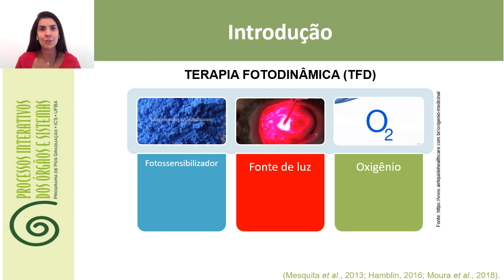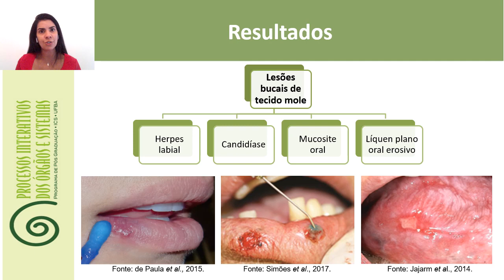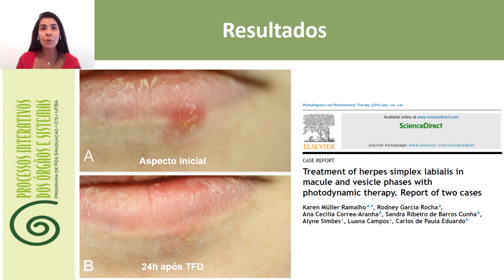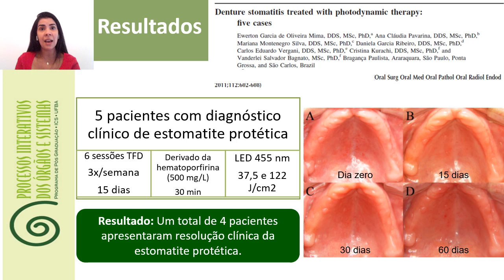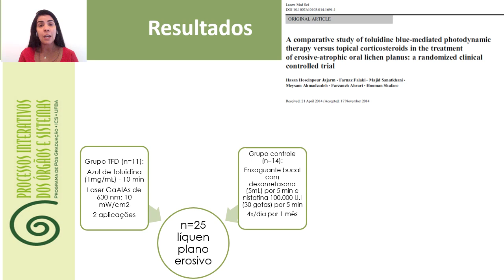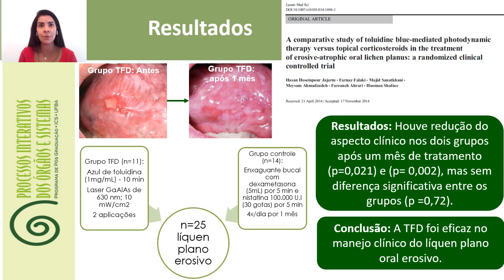APLICAÇÕES DA TERAPIA FOTODINÂMICA EM LESÕES BUCAIS DE TECIDO MOLE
Autores:
JULIANA BORGES DE LIMA DANTAS

Descrição:
Introdução: A terapia fotodinâmica (TFD) consiste em uma técnica que combina substância com propriedades fotossensibilizadoras, fonte de luz e oxigênio, que resultará na formação de espécies reativas de oxigênio, que irão promover a inativação de microrganismos. Por representar um método antimicrobiano potencialmente efetivo, apresenta ampla indicação na Odontologia. Objetivo: Discorrer sobre as informações atuais encontradas na literatura científica acerca das aplicações e benefícios da TFD em lesões bucais de tecido molde. Materiais e Métodos: De acordo com a metodologia definida, foram selecionados artigos nas bases PubMed, LILACS e Scielo. Os critérios de inclusão estabelecidos foram publicações que contemplassem a aplicação da TFD em lesões bucais de tecidos moles, entre o período de 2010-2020, nos idiomas inglês e português. Resultados: Devido à ampla diversidade microbiana, a abordagem clínica da cavidade oral representa um grande desafio, devido à capacidade desses microrganismos desenvolverem infecções. As principais indicações observadas foram para o manejo das  infecções virais, bacterianas e fúngicas. O tratamento de infecções virais com a TFD, com destaque para o HSV-1, pode ser considerada uma alternativa promissora quando utilizada na fase de vesícula, devido sua capacidade de inativação viral através de reação irreversível entre o vírus e o corante, com ação direta sobre as estruturas virais externas. Em infecções fúngicas locais, esta técnica tem demonstrado efeitos semelhantes ao uso de antifúngicos locais, com a vantagem de não promover resistência microbiana.  Considerações finais: Dentre as diversas vantagens da TFD, pode-se destacar que é uma técnica atérmica segura, minimamente invasiva, bem tolerada e que não prejudica os tecidos adjacentes. Além disso, funciona de forma positiva em casos de resistência microbiana ao uso de medicamentos. Apesar da relativa escassez de estudos, a TFD tem demonstrado resultados promissores no manejo de infecções microbianas em tecidos moles da cavidade bucal.